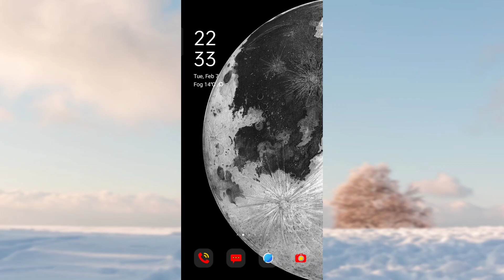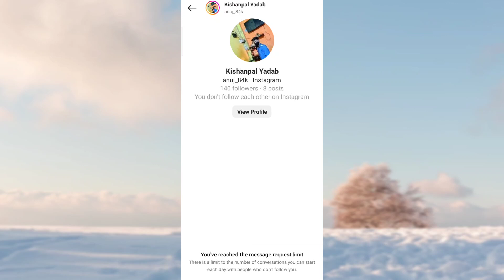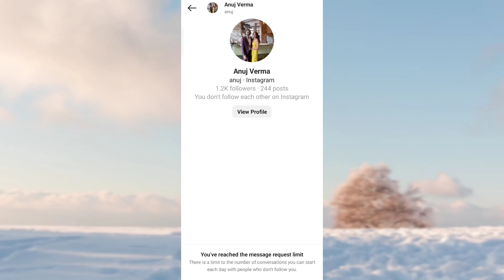How To Fix You've Reached The Message Request Limit Problem In Instagram 2023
How To Fix You've Reached The Message Request Limit Problem In Instagram

hello dosto aaj me apko iss video me btauga ki aap apne Instagram without follow person ko message kyu nhi kar pa rhe ho limt message problem kyu aa rhi hai

Instagram limited message problem
Instagram pe without follow person ko message kyu nhi bhej pa rhe hai
Instagram message limit problem solved
Instagram pe direct message kyu nhi bhej pa rhe hai
Instagram pe message problem fix
Instagram pe direct message problem solved
Instagram pe message kyu nhi kar pa rhe hai unknown person ko
Instagram pe message limit problem kyu aa rhi hai
instagram message limit kya hai
Instagram pe message problem solved
Instagram messages problem 2023
Instagram pe message kyu nhi ja rha
Instagram limite message problem fix

By Anuj